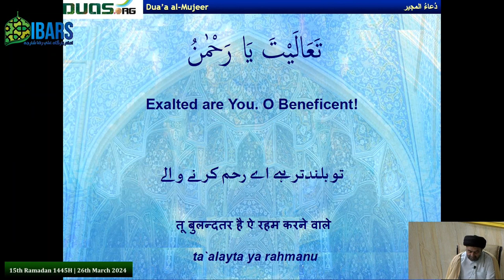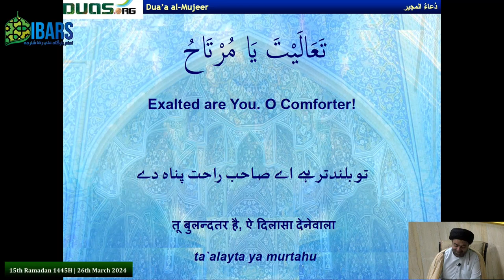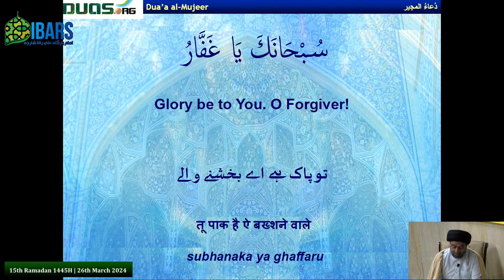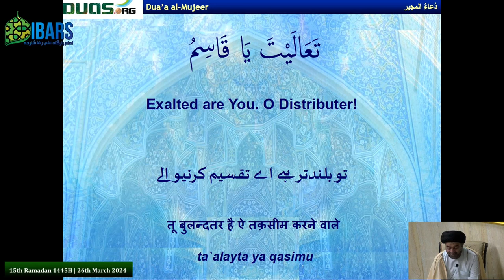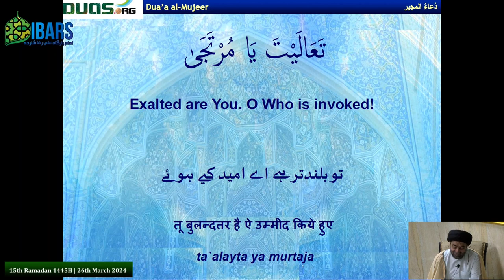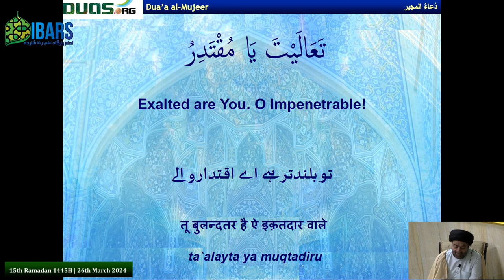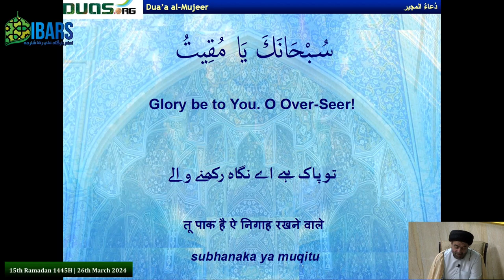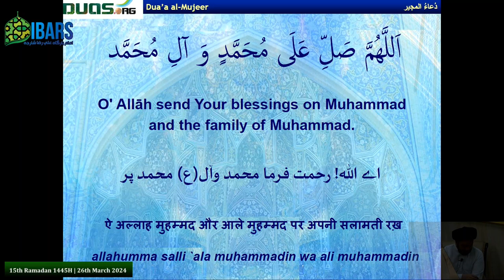Masaail e Wasiyat (Will) part 5 | 15th Ramadan 1445H | Maulana Syed Mohammad Ali Naqvi